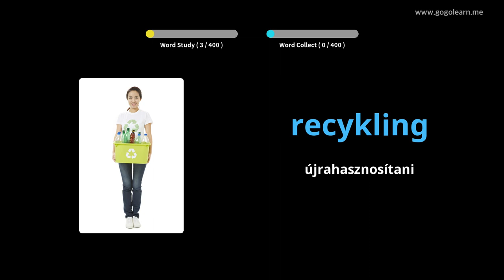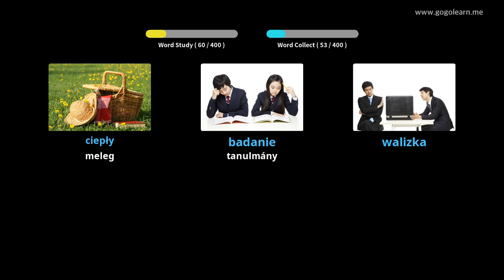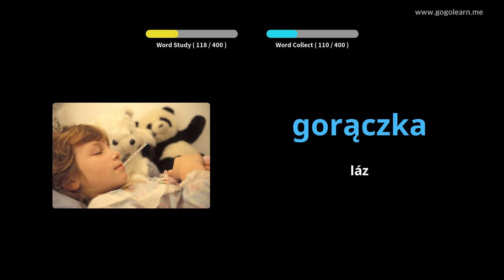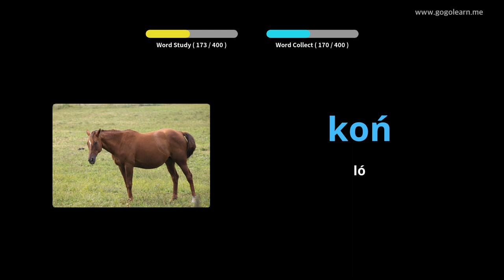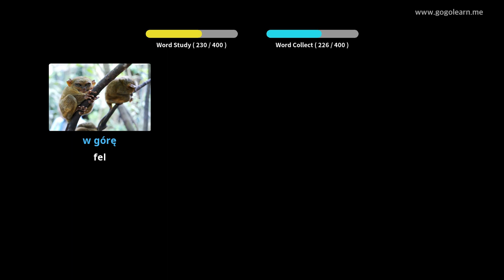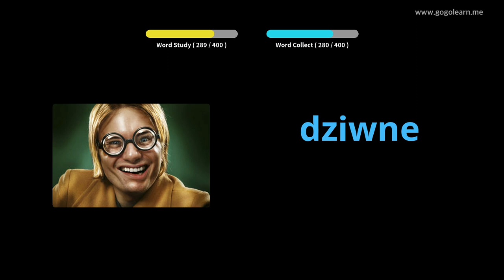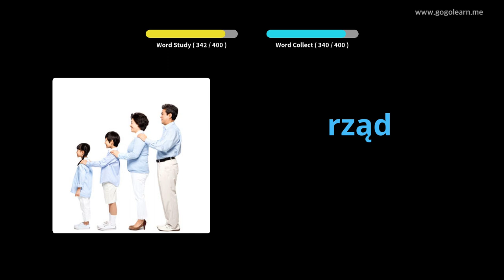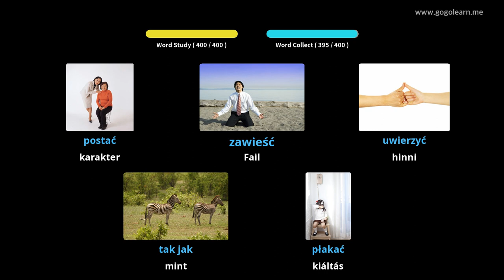Lengyel szókincs 1. középiskola | Golearn